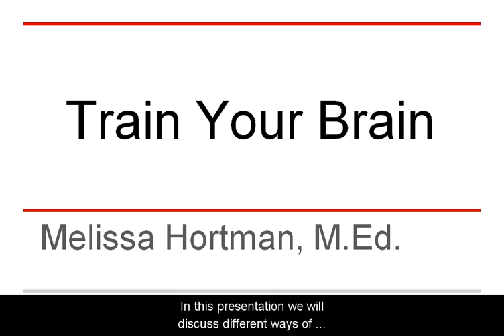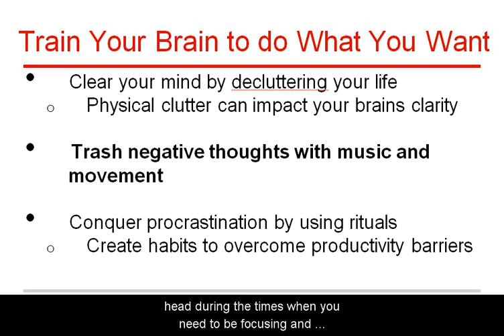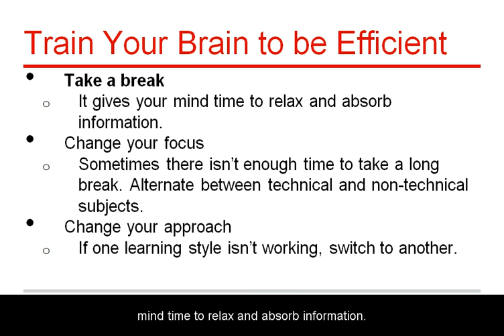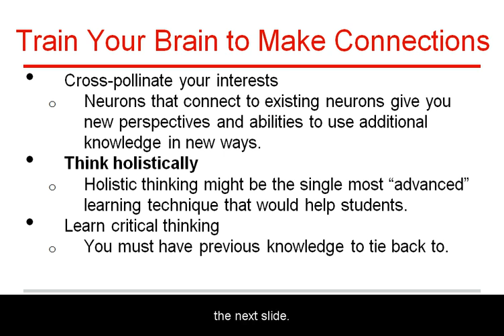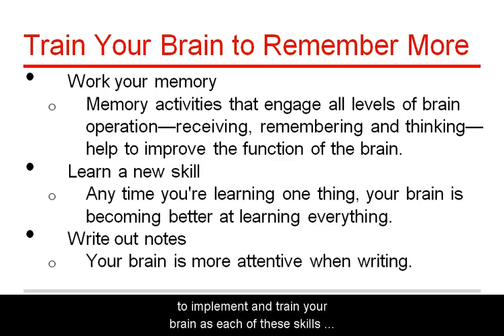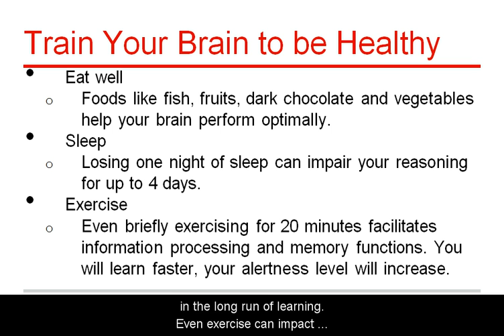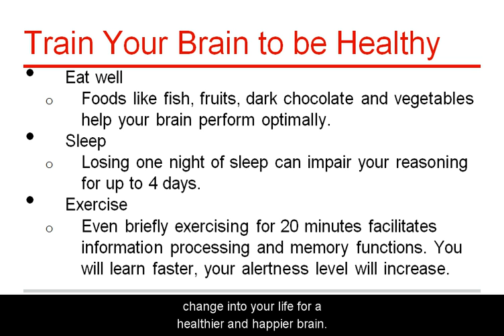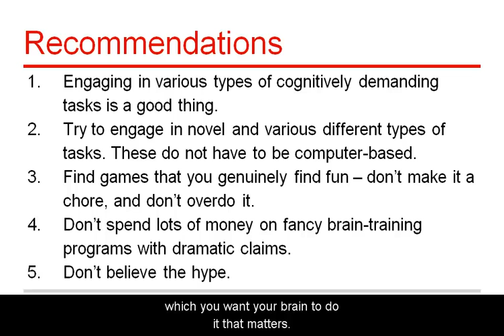Train Your Brain Study Skills Workshop